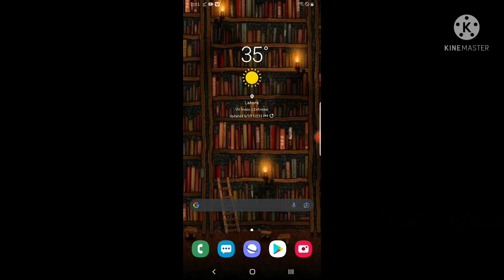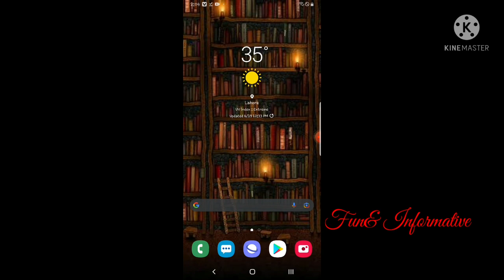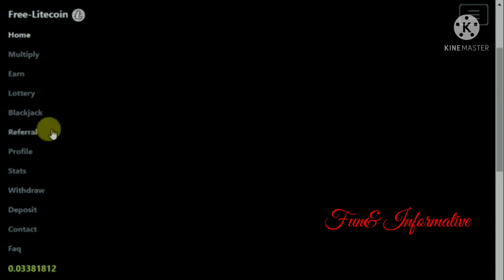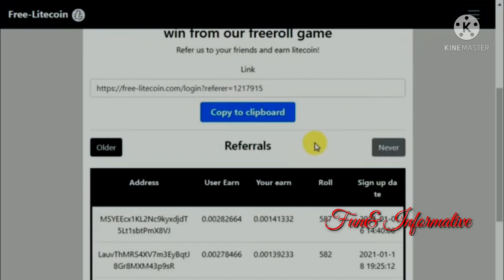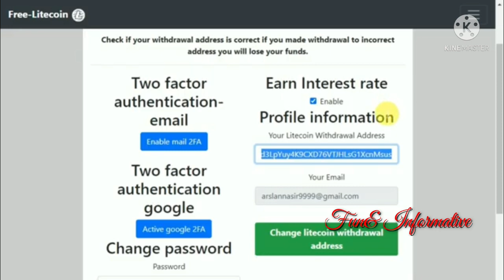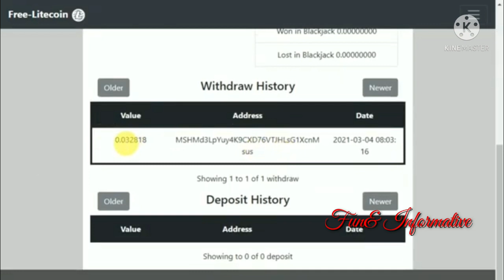Earn Free 0.5 Litecoin 2021- Zero Invest. Live withdraw Proof in Urdu/Hindi